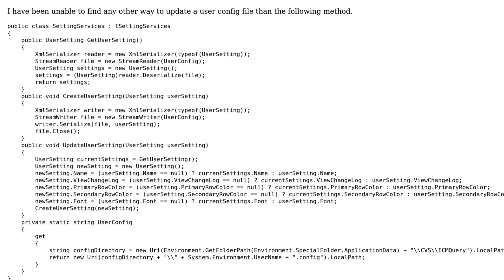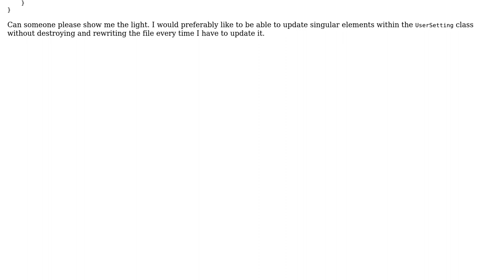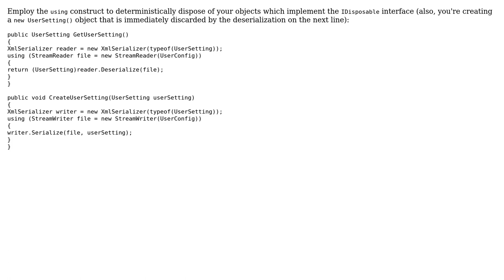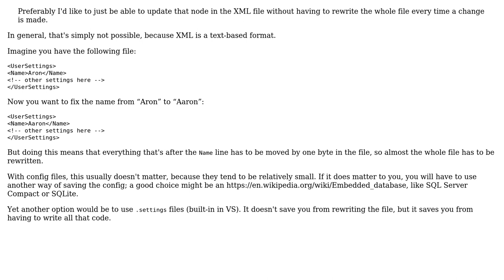Updating XML config files (2 Solutions!!)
Updating XML config files

With thanks & praise to God, and with thanks to the many people who have made this project possible! | Content (except music & images) licensed under CC BY-SA | Music | Images & others | With thanks to user svick user Jesse C. Slicer user aaronmallen and the Stack Exchange Network Trademarks are property of their respective owners. You are responsible for your own actions.